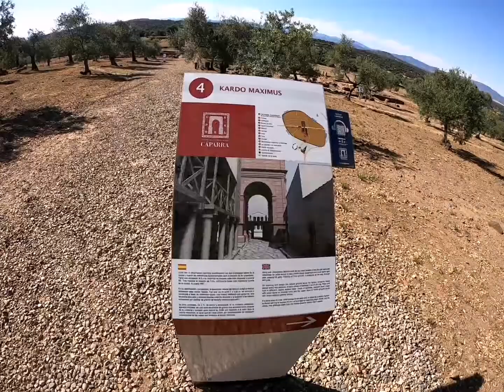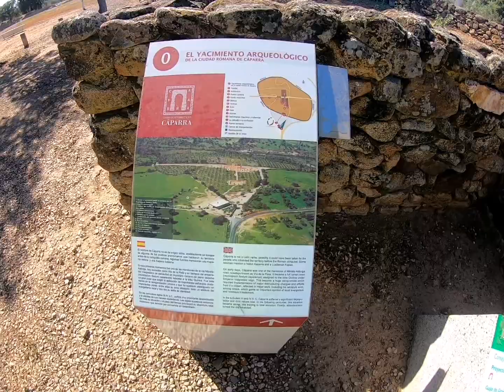Yacimiento Romano de Cáparra, Cáceres